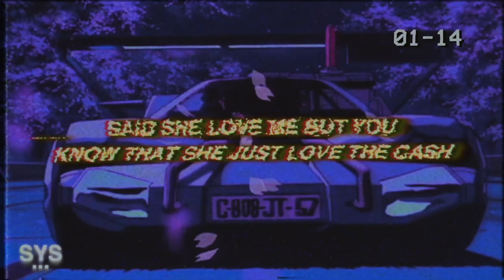Pressed - Whiplash (Lyrics) ft. Rarin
Pressed - Whiplash (Lyrics) ft. Rarin is a copyright-free rap track perfect for fortnite or free fire montages. Enjoy this underrated rap banger!

0:00 - Intro
0:24 - Beat Drop
0:24 - My Favourite Part
1:52 - Song Recommendation

Lyrics for: Whiplash Pressed Rarin Lyrics

Made a bag so that shawty wanna spin back
Moving fast driving off give her whiplash
Said she love me but you know that she just love the cash
New whip, foreign bitch 100 on the dash
New opps so I told the driver spin it back
New glock yeah I hold it with no strings attached
Cooled off in the benz now i'm earning racks
No talk, wind is hitting feeling like the flash

Cash out all my checks cause i'm next up
Blue strips in my pack yeah i'm flexed up
Black tints yeah I ride with my cash up
Cat piss lately I'm feeling gassed up

Shorty 'fessing said she likes my adlibs
No confessions shorty in the past tense
Heavy flexing cause I got my bands quick
Never exit I be getting too rich

Shawty tripping on my phone had to run away
Back to back phone calls yeah I found a way
She ain't never get enough cause she got a taste
Whiplash to my funds now i'm earning bank
New ops so I told the driver spin it back
Cooled off in the benz now i'm running racks
No top when this shit hit it feel just like the flash

Driving off drop the top
All these people talking down but they don't really know whats up
I just made a couple racks
I just made a fucking bag
Didn't wanna talk before
Now I know that bitch mad
Sad

Shawty in my dms saying she just wanna fuck
Didn't want me back then now you running out of luck
I'm coming in fast so lil bitch you better duck
Running up this money yeah i'm running up these bucks

New watch, new drip yeah i'm iced out
Said you hate me find it funny how you love me now
People change like a clock got a tick now
Driving off in a foreign and its fucking loud